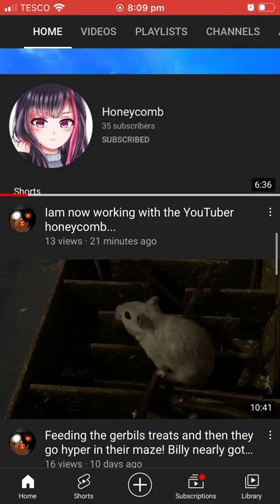I work with Jk playz360 and honeycomb